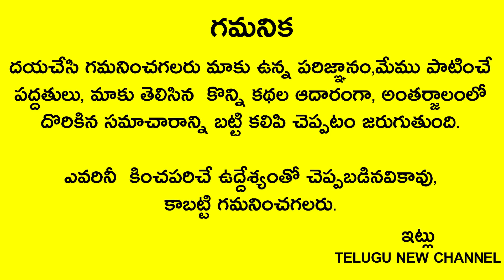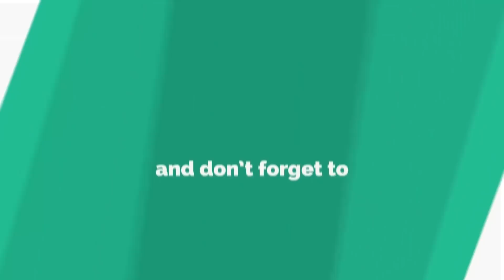రేపే మార్గశిర మోక్షదా ఏకాదశి సాయంత్రం5-6మధ్యలో వేంకటేశ్వర స్వామి ముందు ఈ ఆకు మీద దీపం పెడితే చాలు